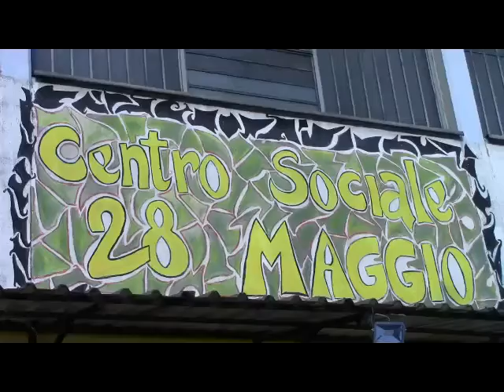convegno contro la guerra 7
Angelo Baracca " Contro i dottor stranamore della guerra atomica"